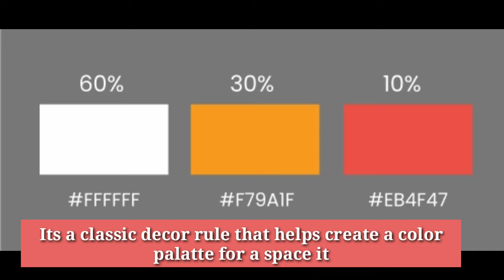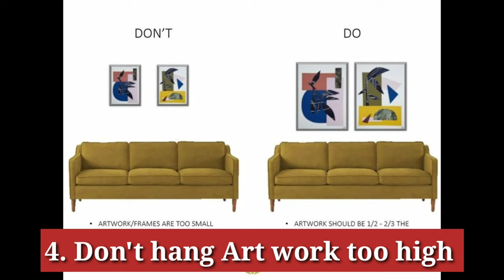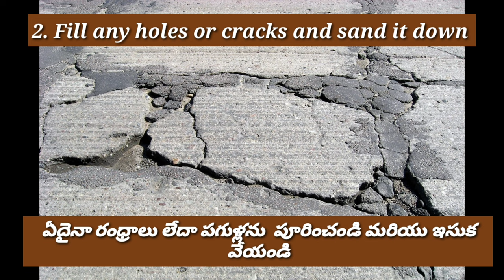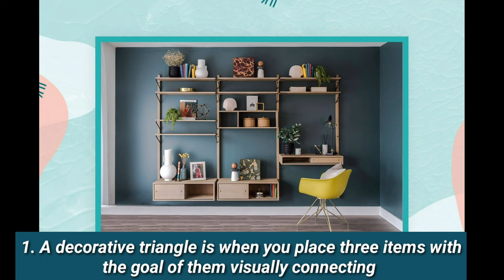Home 🏡 Decorating Tips? Tahera's official channel